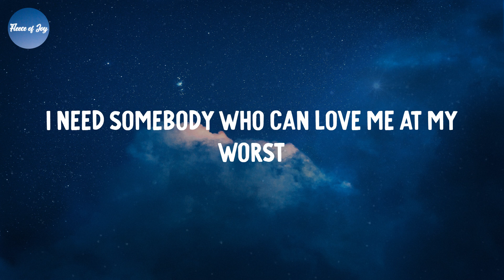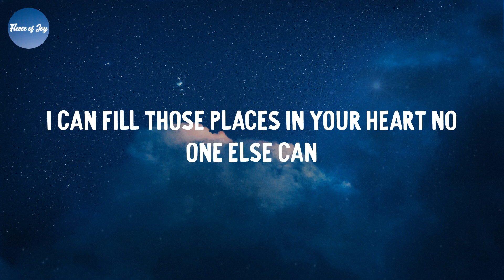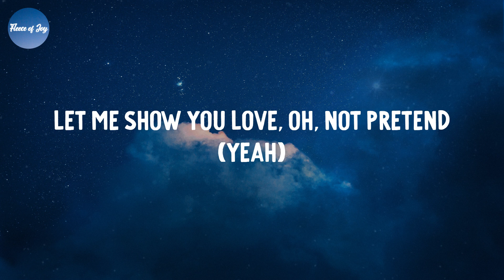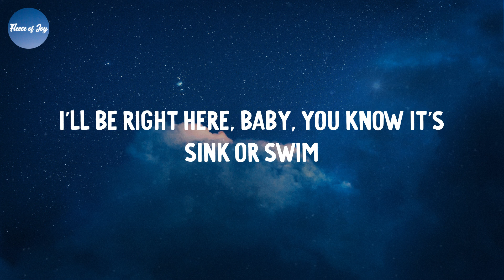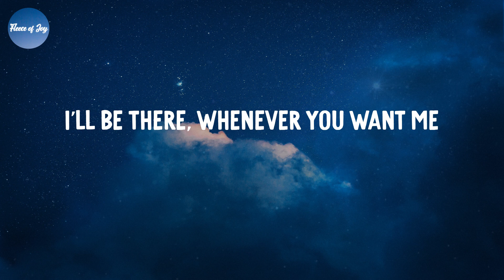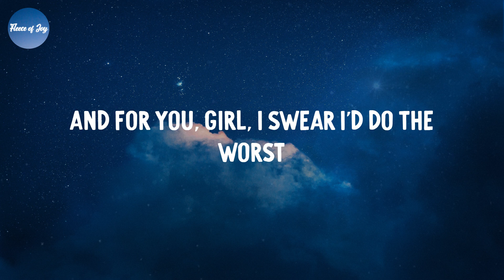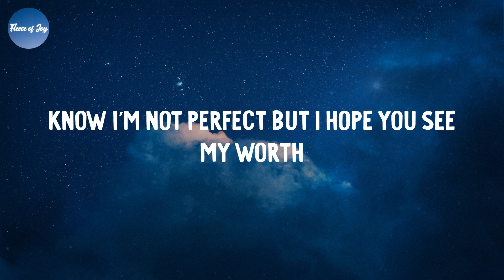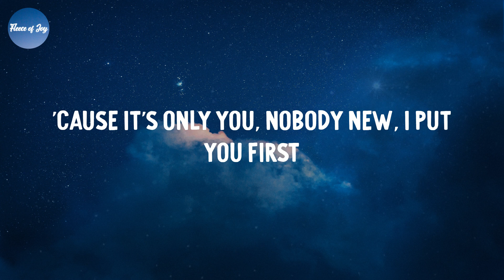At My Worst - Pink Sweat$ (Lyrics)